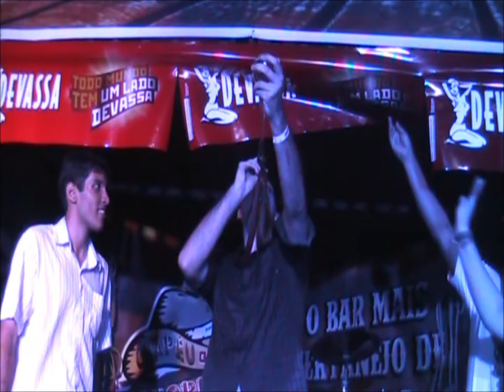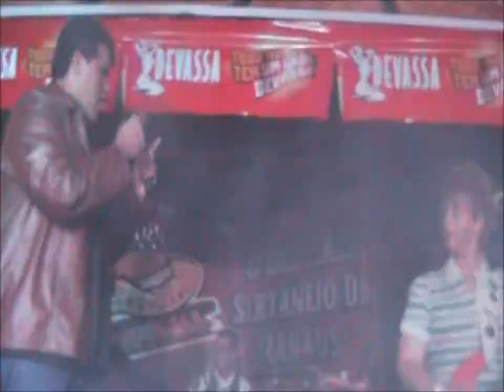CHAPÉU GOIANO ESPECIAL CERVEJADA SERTANEJA ( PROGRAMA DGANDAIA MAIO DE 2012).wmv